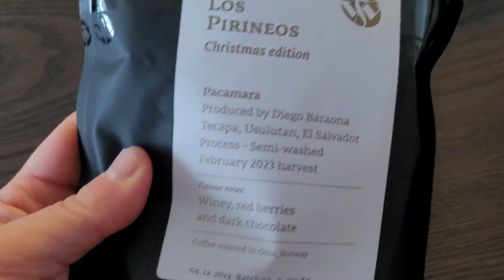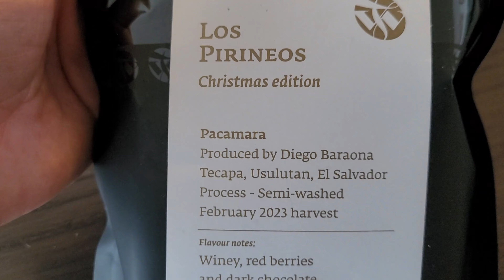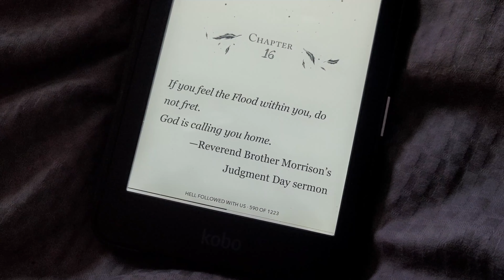☕ It's a Coffee Kind of Saturday 📖